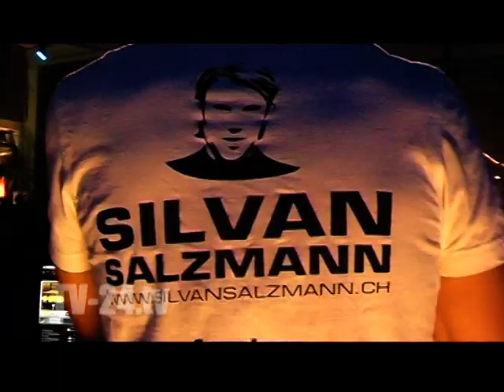SILVAN SALZMANN -GET IT ON CD Release Party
Die GET IT ON CD Release Party von Silvan Salzmann war ein voller Erfolg. Unterstützt von Top-Models und M.C. Anthony C!EE, wurde der Chartbreaker "Get it on" aufwendig präsentiert. Die "TV-24.tv Nightlife-Reportage" setzt den unvergesslichen Abend in Szene. Moderator Nik Herb hat mit Silvan Salzmann (ex Mr. Schweiz) vor der Show gesprochen und begleitet die Zuschauer unterhaltsam zu dem Pubfestival nach Zofingen - zur CD Release Party von "Get it on".